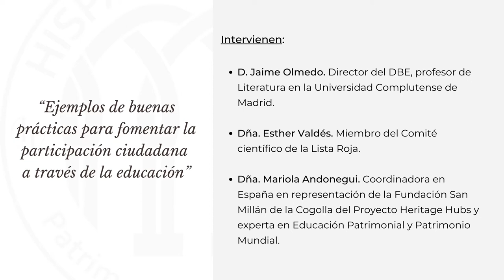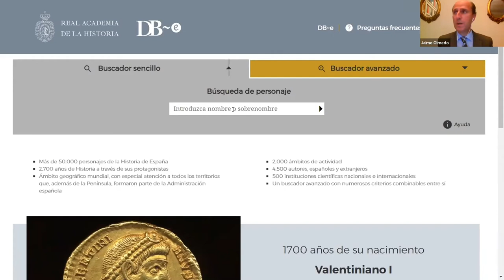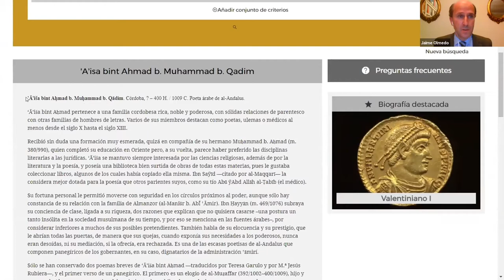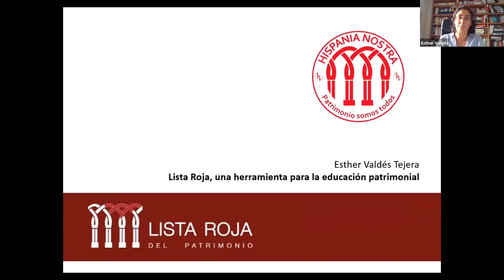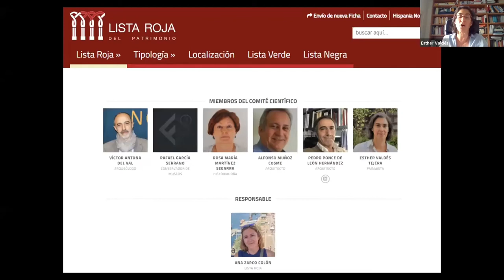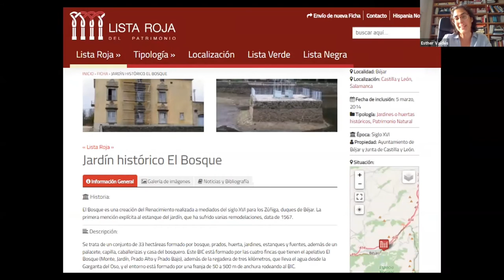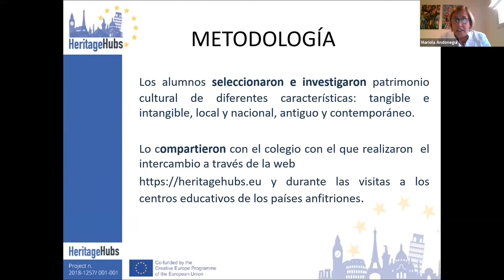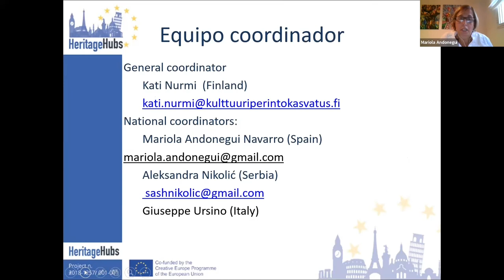Ejemplos de buenas prácticas para fomentar la participación ciudadana a través de la educación (2)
Ejemplos de buenas prácticas para fomentar la participación ciudadana a través de la educación.

• Presentación del Diccionario Biográfico Electrónico (DBE), de la Real Academia de la Historia. D. Jaime Olmedo, director del DBE, profesor de Literatura en la Universidad Complutense de Madrid.

• Lista Roja de Hispania Nostra. Dña. Esther Valdés, miembro del Comité científico de la Lista Roja.

• Presentación del Manual de Educación Patrimonial para profesores del proyecto Heritage Hubs, financiado por el programa Europa Creativa. Dña. Mariola Andonegui. Coordinadora en España en representación de la Fundación San Millán de la Cogolla del Proyecto Heritage Hubs y experta en Educación Patrimonial y Patrimonio Mundial.